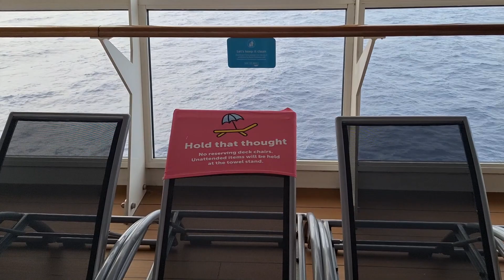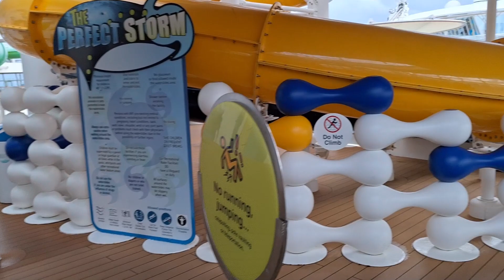𝐑𝐨𝐲𝐚𝐥 𝐂𝐚𝐫𝐢𝐛𝐛𝐞𝐚𝐧 - 𝐇𝐚𝐫𝐦𝐨𝐧𝐲 𝐎𝐟 𝐓𝐡𝐞 𝐒𝐞𝐚𝐬 - 𝐃𝐞𝐜𝐤 𝐂𝐡𝐚𝐢𝐫 𝐇𝐨𝐠𝐬 𝐁𝐞𝐰𝐢𝐥𝐝𝐞𝐫𝐞𝐝 - 𝟗/𝟒/𝟐𝟎𝟐𝟑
𝐈𝐭'𝐬 𝐚 𝐛𝐫𝐢𝐠𝐡𝐭, 𝐬𝐮𝐧𝐧𝐲 𝐝𝐚𝐲 𝐚𝐭 𝐬𝐞𝐚, 𝐚𝐧𝐝 𝐲𝐨𝐮'𝐯𝐞 𝐠𝐨𝐭 𝐛𝐢𝐠 𝐩𝐥𝐚𝐧𝐬 𝐭𝐡𝐚𝐭 𝐢𝐧𝐜𝐥𝐮𝐝𝐞 𝐥𝐨𝐮𝐧𝐠𝐢𝐧𝐠 𝐩𝐨𝐨𝐥𝐬𝐢𝐝𝐞 𝐚𝐧𝐝 𝐰𝐨𝐫𝐤𝐢𝐧𝐠 𝐨𝐧 𝐲𝐨𝐮𝐫 𝐭𝐚𝐧 𝐰𝐡𝐢𝐥𝐞 𝐬𝐢𝐩𝐩𝐢𝐧𝐠 𝐚 𝐟𝐫𝐮𝐢𝐭𝐲 𝐜𝐨𝐜𝐤𝐭𝐚𝐢𝐥. 𝐘𝐨𝐮 𝐰𝐚𝐤𝐞 𝐮𝐩 𝐚𝐭 𝐚 𝐫𝐞𝐚𝐬𝐨𝐧𝐚𝐛𝐥𝐞 𝐭𝐢𝐦𝐞, 𝐭𝐡𝐫𝐨𝐰 𝐨𝐧 𝐚 𝐛𝐚𝐭𝐡𝐢𝐧𝐠 𝐬𝐮𝐢𝐭 𝐚𝐧𝐝 𝐡𝐞𝐚𝐝 𝐭𝐨 𝐭𝐡𝐞 𝐏𝐨𝐨𝐥 𝐃𝐞𝐜𝐤. 𝐁𝐮𝐭 𝐰𝐡𝐞𝐧 𝐲𝐨𝐮 𝐠𝐞𝐭 𝐭𝐡𝐞𝐫𝐞, 𝐲𝐨𝐮 𝐟𝐢𝐧𝐝 𝐭𝐡𝐞 𝐩𝐫𝐢𝐦𝐞 𝐝𝐞𝐜𝐤 𝐜𝐡𝐚𝐢𝐫 𝐫𝐞𝐚𝐥 𝐞𝐬𝐭𝐚𝐭𝐞 𝐢𝐬 𝐨𝐜𝐜𝐮𝐩𝐢𝐞𝐝 𝐛𝐲 𝐭𝐨𝐰𝐞𝐥𝐬, 𝐛𝐨𝐨𝐤𝐬 𝐚𝐧𝐝 𝐟𝐥𝐢𝐩-𝐟𝐥𝐨𝐩𝐬 -- 𝐞𝐯𝐞𝐫𝐲𝐭𝐡𝐢𝐧𝐠 𝐛𝐮𝐭 𝐲𝐨𝐮𝐫 𝐟𝐞𝐥𝐥𝐨𝐰 𝐜𝐫𝐮𝐢𝐬𝐞𝐫𝐬 -- 𝐰𝐢𝐭𝐡 𝐧𝐨 𝐩𝐥𝐚𝐜𝐞 𝐥𝐞𝐟𝐭 𝐟𝐨𝐫 𝐲𝐨𝐮. 𝐖𝐡𝐚𝐭'𝐬 𝐠𝐨𝐢𝐧𝐠 𝐨𝐧? 𝐂𝐫𝐮𝐢𝐬𝐞 𝐬𝐡𝐢𝐩 𝐝𝐞𝐜𝐤 𝐜𝐡𝐚𝐢𝐫 𝐡𝐨𝐠𝐬, 𝐭𝐡𝐚𝐭'𝐬 𝐰𝐡𝐚𝐭. 𝐔𝐧𝐥𝐞𝐬𝐬 𝐲𝐨𝐮'𝐫𝐞 𝐨𝐧𝐞 𝐨𝐟 𝐭𝐡𝐞𝐦, 𝐲𝐨𝐮'𝐯𝐞 𝐚𝐥𝐦𝐨𝐬𝐭 𝐜𝐞𝐫𝐭𝐚𝐢𝐧𝐥𝐲 𝐞𝐧𝐜𝐨𝐮𝐧𝐭𝐞𝐫𝐞𝐝 𝐭𝐡𝐞𝐬𝐞 𝐬𝐞𝐥𝐟𝐢𝐬𝐡 𝐩𝐚𝐬𝐬𝐞𝐧𝐠𝐞𝐫𝐬 𝐰𝐡𝐨 𝐫𝐞𝐬𝐞𝐫𝐯𝐞 𝐭𝐡𝐞 𝐛𝐞𝐬𝐭 𝐬𝐮𝐧 𝐥𝐨𝐮𝐧𝐠𝐞𝐫𝐬 𝐞𝐚𝐫𝐥𝐲 𝐢𝐧 𝐭𝐡𝐞 𝐦𝐨𝐫𝐧𝐢𝐧𝐠 𝐚𝐧𝐝 𝐭𝐡𝐞𝐧 𝐝𝐨𝐧'𝐭 𝐫𝐞𝐭𝐮𝐫𝐧 𝐭𝐨 𝐨𝐜𝐜𝐮𝐩𝐲 𝐭𝐡𝐞𝐦 𝐟𝐨𝐫 𝐡𝐨𝐮𝐫𝐬, 𝐩𝐫𝐞𝐯𝐞𝐧𝐭𝐢𝐧𝐠 𝐨𝐭𝐡𝐞𝐫 𝐬𝐮𝐧 𝐰𝐨𝐫𝐬𝐡𝐢𝐩𝐩𝐞𝐫𝐬 𝐟𝐫𝐨𝐦 𝐬𝐧𝐚𝐠𝐠𝐢𝐧𝐠 𝐚 𝐝𝐞𝐜𝐤 𝐜𝐡𝐚𝐢𝐫 𝐧𝐞𝐚𝐫 𝐭𝐡𝐞 𝐩𝐨𝐨𝐥. 𝐈𝐟 𝐲𝐨𝐮 𝐝𝐨𝐧'𝐭 𝐛𝐞𝐥𝐢𝐞𝐯𝐞 𝐭𝐡𝐢𝐬 𝐢𝐬 𝐚 𝐩𝐡𝐞𝐧𝐨𝐦𝐞𝐧𝐨𝐧, 𝐭𝐡𝐞𝐧 𝐣𝐮𝐬𝐭 𝐠𝐢𝐠𝐠𝐥𝐞 𝐨𝐯𝐞𝐫 𝐭𝐡𝐞 𝐚𝐮𝐝𝐚𝐜𝐢𝐭𝐲 𝐨𝐟 𝐬𝐨𝐦𝐞 𝐜𝐫𝐮𝐢𝐬𝐞𝐫𝐬.

𝐀𝐬𝐡𝐥𝐞𝐲 𝐊𝐨𝐬𝐜𝐢𝐨𝐥𝐞𝐤, 𝐄𝐝𝐢𝐭𝐨𝐫 - 𝐂𝐫𝐮𝐢𝐬𝐞 𝐜𝐫𝐢𝐭𝐢𝐜𝐬 𝐡𝐭𝐭𝐩𝐬://𝐰𝐰𝐰.𝐜𝐫𝐮𝐢𝐬𝐞𝐜𝐫𝐢𝐭𝐢𝐜.𝐜𝐨𝐦/𝐚𝐫𝐭𝐢𝐜𝐥𝐞𝐬.𝐜𝐟𝐦?𝐈𝐃=𝟑𝟏𝟖𝟒

𝐎𝐚𝐬𝐢𝐬 𝐨𝐟 𝐭𝐡𝐞 𝐒𝐞𝐚𝐬 𝐒𝐞𝐜𝐮𝐫𝐢𝐭𝐲 𝐚𝐧𝐝 𝐏𝐨𝐨𝐥 𝐃𝐞𝐜𝐤 𝐀𝐭𝐭𝐞𝐧𝐝𝐚𝐧𝐭𝐬 𝐞𝐧𝐟𝐨𝐫𝐜𝐞𝐝 𝐭𝐡𝐞 𝐩𝐨𝐥𝐢𝐜𝐲 𝐨𝐟 𝐧𝐨𝐭 𝐫𝐞𝐬𝐞𝐫𝐯𝐢𝐧𝐠 𝐩𝐨𝐨𝐥 𝐝𝐞𝐜𝐤 𝐜𝐡𝐚𝐢𝐫𝐬 𝐛𝐲 𝐫𝐞𝐦𝐨𝐯𝐢𝐧𝐠 𝐠𝐮𝐞𝐬𝐭𝐬 𝐢𝐭𝐞𝐦𝐬 𝐥𝐞𝐟𝐭 𝐨𝐧 𝐜𝐡𝐚𝐢𝐫𝐬 𝐟𝐨𝐫 𝐦𝐨𝐫𝐞 𝐭𝐡𝐚𝐧 𝟑𝟎 𝐦𝐢𝐧𝐮𝐭𝐞𝐬. 𝐀𝐥𝐭𝐡𝐨𝐮𝐠𝐡 𝐈 𝐝𝐢𝐝 𝐧𝐨𝐭 𝐰𝐢𝐭𝐧𝐞𝐬𝐬 𝐭𝐡𝐢𝐬, 𝐈 𝐡𝐞𝐚𝐫𝐝 𝐟𝐫𝐨𝐦 𝐚 𝐟𝐞𝐰 𝐠𝐮𝐞𝐬𝐭𝐬 𝐭𝐡𝐚𝐭 𝐬𝐨𝐦𝐞 𝐬𝐦𝐚𝐥𝐥 "𝐟𝐢𝐠𝐡𝐭𝐬" 𝐛𝐫𝐨𝐤𝐞 𝐨𝐮𝐭 𝐨𝐯𝐞𝐫 𝐭𝐡𝐢𝐬 𝐩𝐡𝐞𝐧𝐨𝐦𝐞𝐧𝐨𝐧.